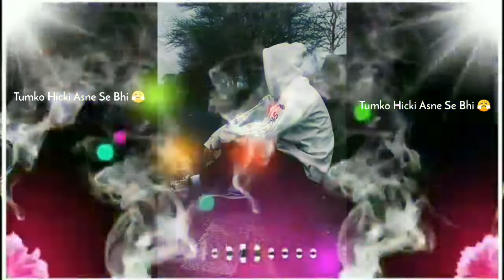Sad Shayari WhatsApp Status | Heart Broken | Black Screen WhatsApp Status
sad shayari whatsapp status male,
sad shayari whatsapp status full screen, sad shayari whatsapp status girl,
sad shayari whatsapp status ansh pandit, sad shayari whatsapp status black background,
sad shayari whatsapp status black screen, sad shayari whatsapp status bangla,
sad shayari whatsapp status boy,
sad shayari whatsapp status bengali, tik tok sad shayari whatsapp status black background, punjabi
coronavirus sad whatsapp status shayari, sad shayari whatsapp status dosti,
sad shayari whatsapp status dj,
sad shayari whatsapp status download, dhoka sad shayari whatsapp status,
sad shayari dialogue whatsapp status,
debi makhsoospuri
sad
 shayari whatsapp status, pakistani drama sad shayari whatsapp status,
ajay devgan sad shayari whatsapp status,
  sad shayari whatsapp status,
sad shayari whatsapp status english,
sad emotional shayari whatsapp status, john elia sad shayari whatsapp status, qamar ejaz sad shayari whatsapp status, jaun elia sad shayari whatsapp status,
best emotional sad shayari whatsapp status, sad shayari whatsapp status for girls,
 sad shayari whatsapp status female, sad shayari whatsapp status female version, sad shayari whatsapp status full screen male,
sad shayari whatsapp status female full screen
sad shayari whatsapp status for boyfriend,
 sad shayari whatsapp status for girlfriend
 sad shayari whatsapp status girl voice,
hindi sad shayari whatsapp status girl,
g talks sad shayari whatsapp status
sad shayari whatsapp status hindi, sad shayari whatsapp status heart touching,
 sad shayari whatsapp status heart broken, tehzeeb hafi sad shayari whatsapp status, sad shayari heart touching whatsapp status female version,
sad shayari whatsapp status images, sad shayari whatsapp status rahat indori,
sad shayari whatsapp status joker, sad shayari whatsapp status jogi baba,
 attaullah khan sad shayari whatsapp status, sad shayari whatsapp status lyrics,
sad shayari whatsapp status male version, tik tok sad shayari whatsapp status maa,
new sad shayari whatsapp status male, babbu maan sad shayari whatsapp status, sad shayari whatsapp status new,
 sad shayari whatsapp status new 2019,
sad shayari whatsapp status new 2020,
 sad shayari whatsapp status old,
tik tok sad shayari whatsapp status odia, mood off sad shayari whatsapp status,
sad shayari on life whatsapp status,
 odia sad shayari whatsapp status female, old man sad shayari whatsapp status,
sad shayari whatsapp status pakistani,
 tik tok sad shay